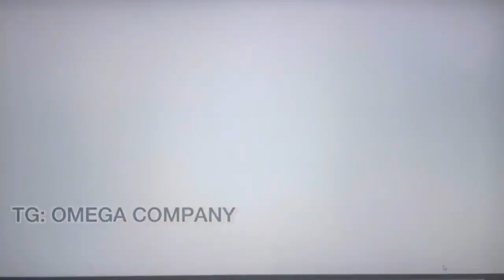Ukrainian soldiers storm Russian trenches at close range